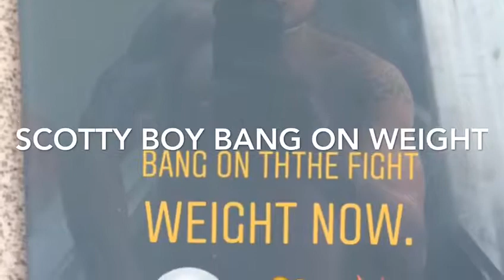Pre-fight build up week 7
Boxing underdog